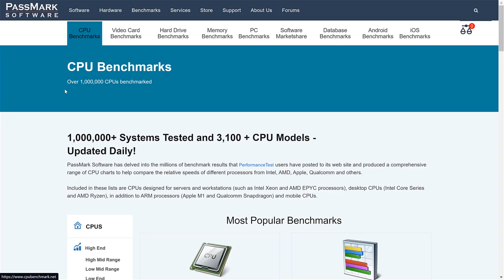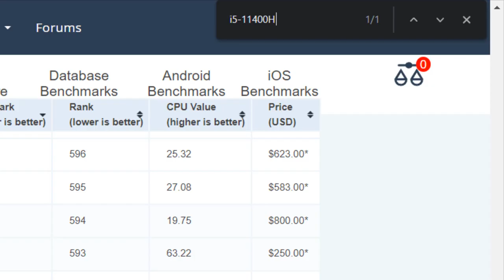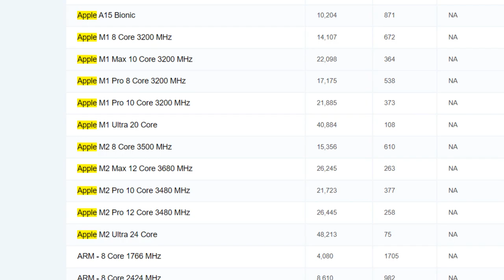COMPARER des Processeurs de PC - BENCHMARK Facile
Lors d'un achat, difficile de savoir lequel entre 2 PC est le meilleur !

Je vous explique comment savoir si un PC est plus rapide qu’un autre, cette vidéo va changer votre vie.

Segments :
00:00 Introduction
00:25 Processeurs
00:43 CPU Benchmark
01:52 Disques dûrs
02:31 Conclusion

rechercher : CPUBENCHMARK